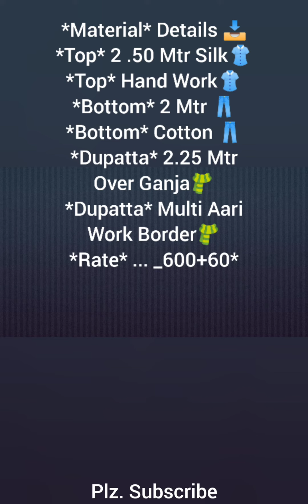Latest dress materials at wholesale cost